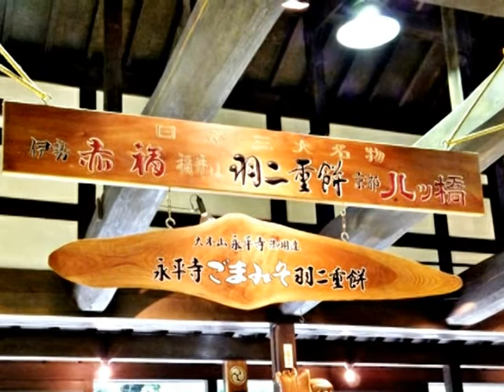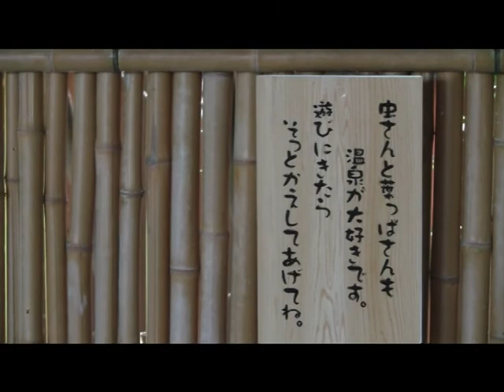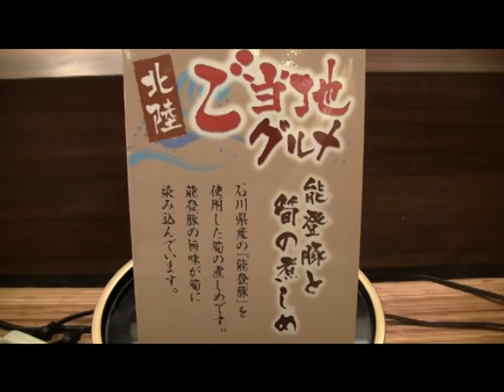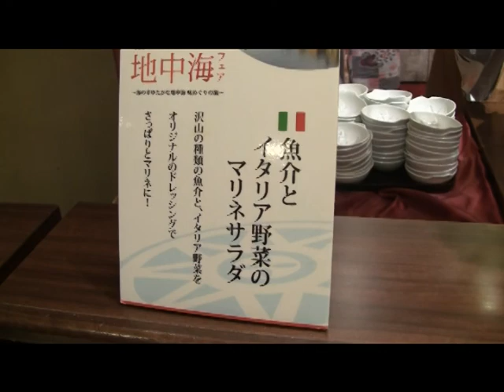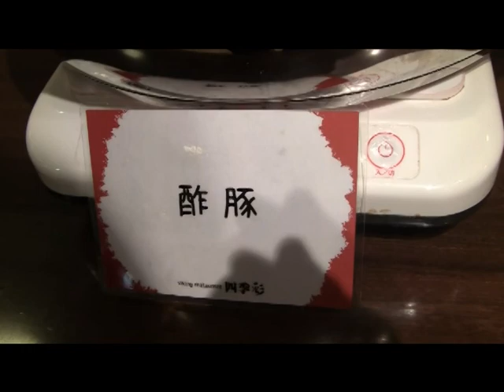愉快リゾート「片山津温泉の旅」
愉快リゾートから往復のバス料金￥3,000. が無料の葉書が送られて来たので、二泊三日で片山津温泉のホテル「ニューマルヤ」に出かけて来ました。
愉快リゾートのホテルは、食事はバイキングですが、365日一泊二食￥7,800.と格安です。